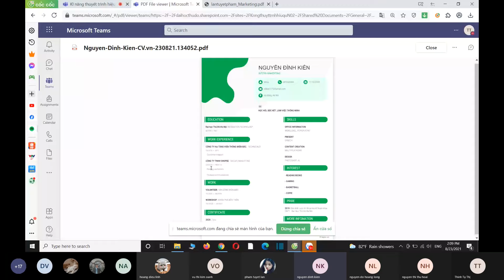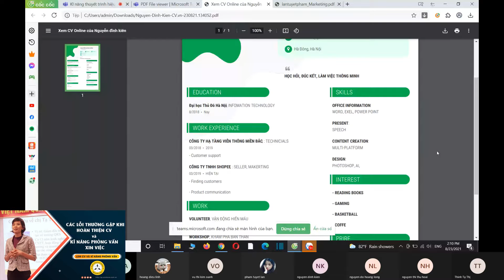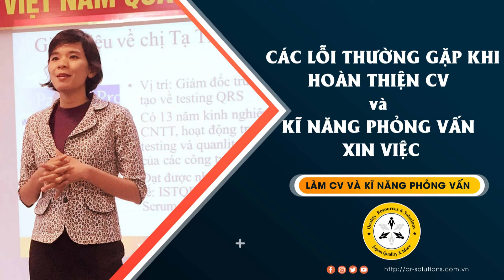#13 CÁC LỖI THƯỜNG GẶP KHI HOÀN THIỆN CV và KĨ NĂNG PHỎNG VẤN XIN VIỆC